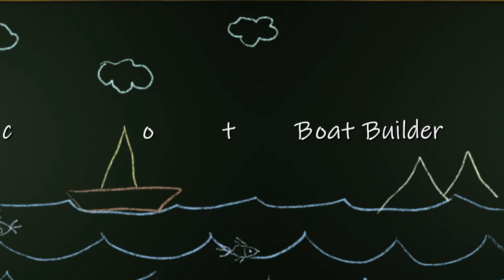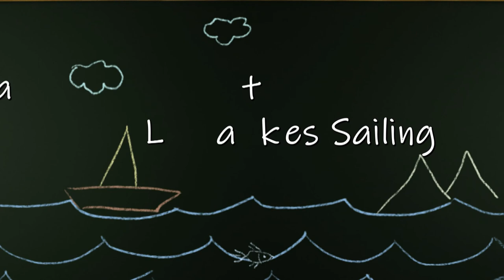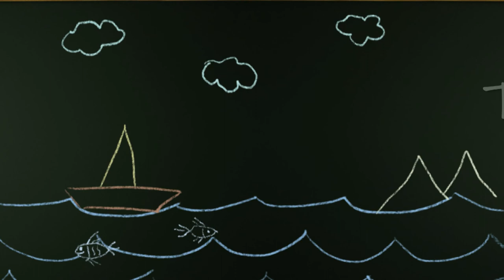Season Three Show No. 70 Inside Great Lakes Sailing - Flying Scot Sailboats Tyler & Carrie Andrews